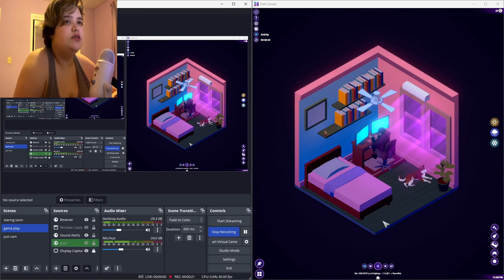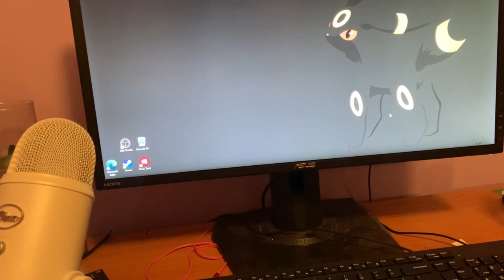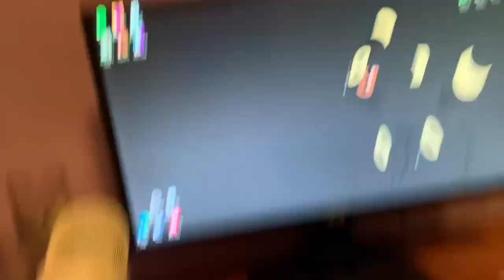Do you know yourself?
I have BPD... sometimes I lose myself in everything